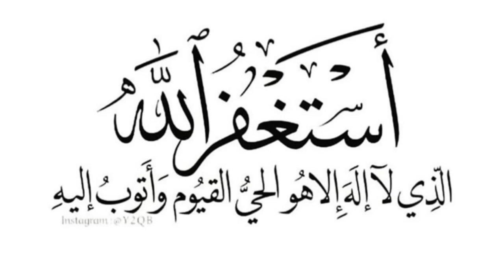HADII CULAYS DHAQAALE KU HAYSTO 4 TALAABO SAMEE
Muuqaalkan waxaan idinkula wadaagayaa qof Kasta oo culays Dhaqaale haysto 4 Qodob oo Quraanka iyo Sunnada Rasuulka SCW kasoo arooray uu samayn karo oo is bedel dhaqaale u keenaya waana muhiim.

In this video I share 4 simple things that you can do if you’re short on money

⌚️Timestamps
0:00 Horudhac
1:13 Talaabada Koowaad
3:13 Talaabada Labaad
6:26 Talaabada Sadexaad
10:10 Talaabada Afaraad